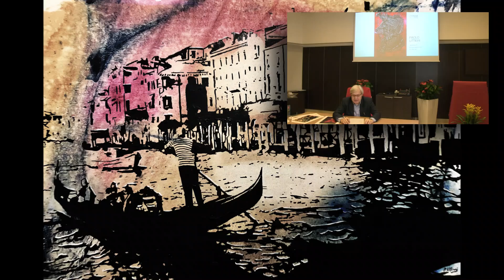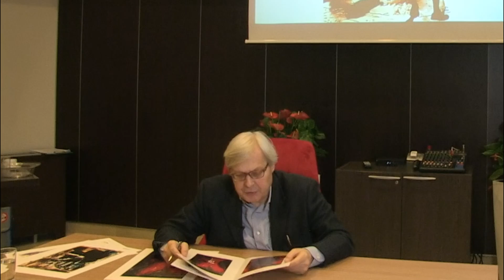I Narratori del nostro tempo - Paolo Uttieri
Vittorio Sgarbi commenta Paolo uttieri